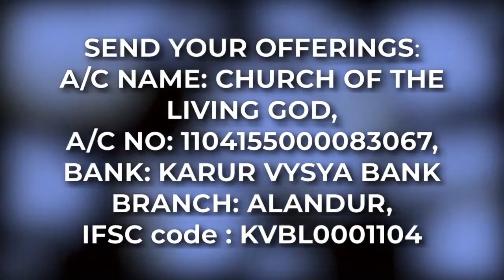கிருபைக்கு சரியான விளக்கம் தெரியுமா? | Pastor Christo | 18Feb22